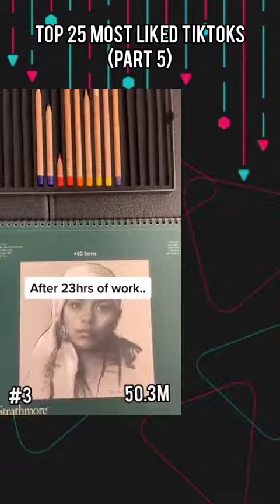Top Tiktoks of all time! You won't believe the most watched tiktoks ever!!